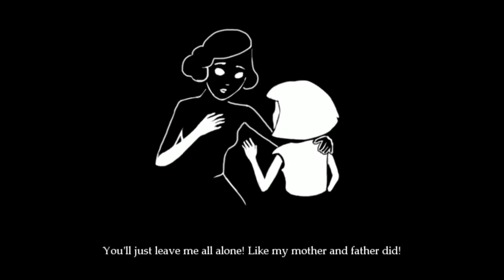Take Me Home - Fran Bow OST Remastered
The song "Take Me Home" from the creepy adventure game "Fran Bow" with remastered music from Fran Bow Original Soundtrack by Isak J Martinsson.